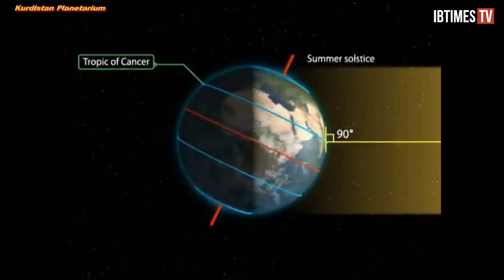Spring Has Sprung: Here's Why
Spring is here. And so is the Spring Equinox.  Or is it the solstice?

Equinoxes occur twice a year. The one in March is also referred to as the Vernal equinox, the one in September the autumnal equinox. Simply put, it's the day during which the sun rises and sets directly above the equator. To better understand why this phenomenon occurs and what it signals, it helps to understand how the Earth rotates around the Sun. Rather than circling the Sun at a right angle the Earth's rotational axis has a 23.5 degree tilt relative to the Sun. This means that for half of the Earth's rotation or half the year either the northern or southern hemispheres are tilted towards the sun, warming that region and resulting in the changing seasons. The equinoxes are those two times during the year when neither the northern or southern hemispheres are tiled towards the sun. For about a day both the northern and southern hemispheres receive the same amounts of sunlight.

The shift by the earth means the Northern hemisphere will start receiving more sunlight and gradually grow warmer until June 21st, the Summer solstice, when the tilt of the Earth reaches its zenith and the Southern hemisphere again begins tilting closer to the sun until the Fall equinox when the Northern hemisphere begins to tilt back towards the sun and so on and so on.
So, if you're not aware IT'S NOW SPRING IN THE NORHTERN HEMISPHERE AND FALL IN THE SOUTHERN.

But, you probably knew that already.